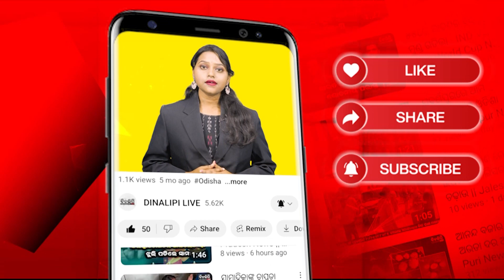ଚଳଚଞ୍ଚଳ ପୁରୀ ସହର || Puri News || DinalipiLive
is the official YouTube channel of Odia daily newspaper Dinalipi which was first published in 1981. Being a fair & unbiased newspaper, Dinalipi's new digital wing DinalipiLive will provide much-needed fact-based information to news consumers of Odisha.